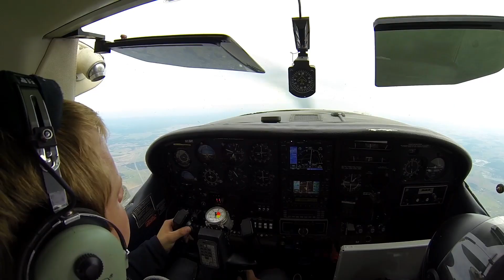Mantas Katleris ir Aistė I Tandem šuolis 2015-09-12 | Skydive Klaipėda